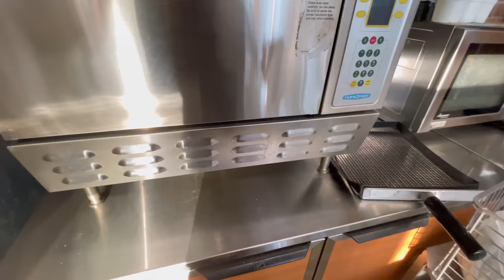(asmr) morning shift at subway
what a busy day